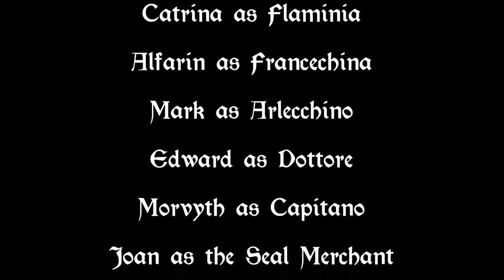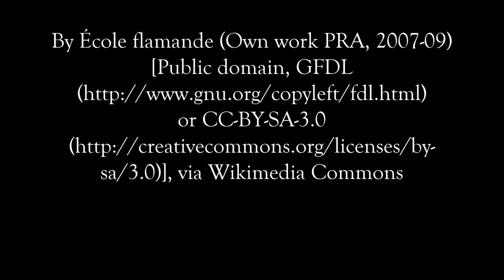"Vices & Virtues" at NC Museum of Art Demo (Noon show)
I Firenzi presented "Vices & Virtues" , an original Commedia dell'Arte scenario written by a member of the troupe , at the North Carolina Museum of Art four times in one afternoon on June 4, 2017. This is the first show performed at 12:00 Noon.